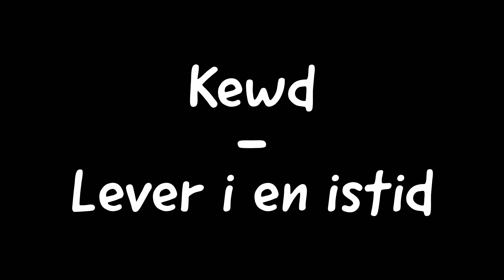Kewd - Lever i en istid